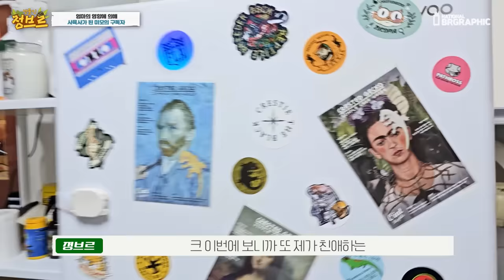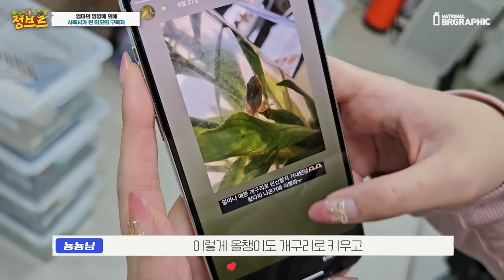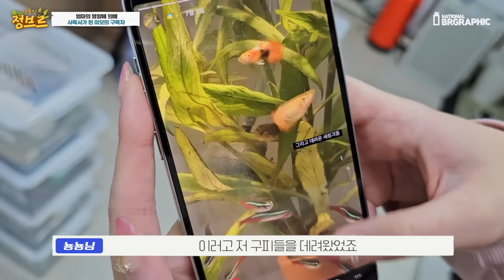미모의 구독자님 집에 갔는데...깜짝놀랐습니다...이게 도대체 뭔가요ㄷㄷ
역시 어릴때부터 생물에 관심이 있고 키우던 사람들이 관심이 더 가는것 같습니다! 어머니가 뭐를 키우고 싶다하면 적극적으로 도와주신것 같고 그로 인해 평생을 다양한 생물을 키우며 살아왔다는 구독자님~!!!